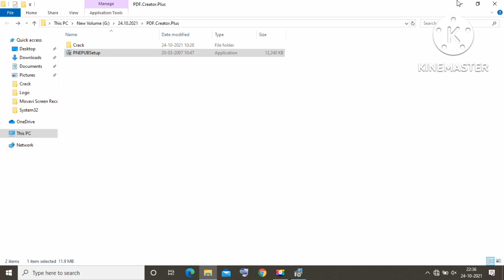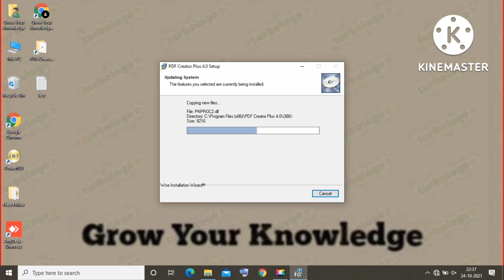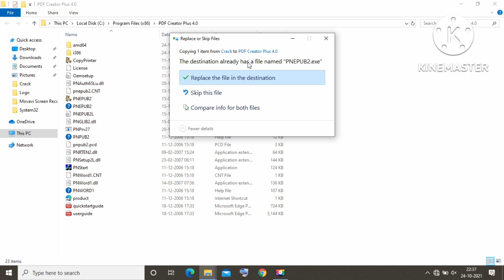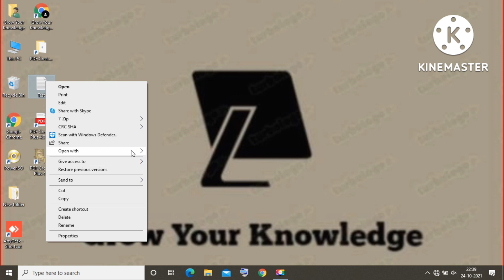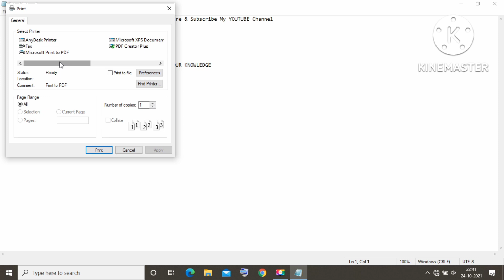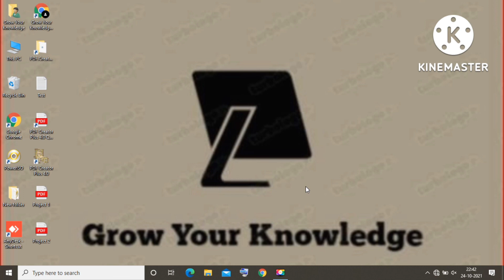How To Install PDF Creator Plus Step By Step In Hindi Create Offline PDF Grow Your Knowledge